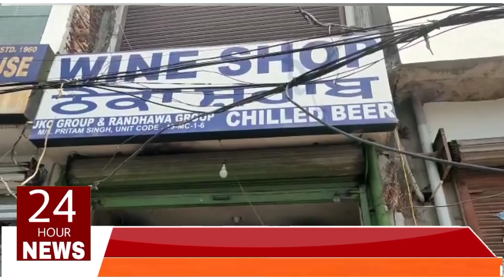पठानकोट में फूड एंड सेफ्टी विभाग की तरफ से शराब के ठेकों और अहातों पर बड़ी कार्रवाई